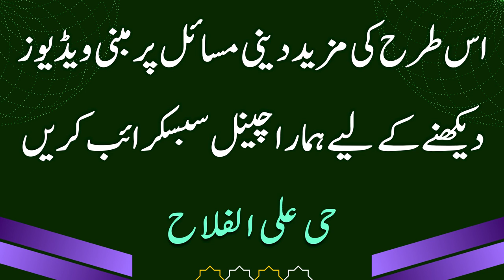kia Quran Pak kisi ko TCS se bheja ja sakta ha?کیا قرآن پاک کسی کو ٹی سی ایس کیا جا سکتا ہے؟